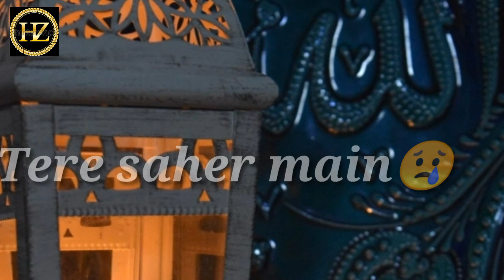Meri_baat ban Gayi_hain/ new heart touching status /2020